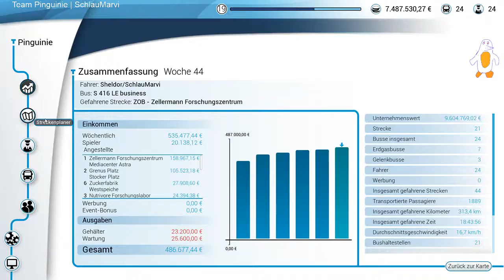#29 Bus Simulator 18 BUG NachdemUpdate vom 25062018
Und... es bleibt dabei - Aufgabe wird nicht als erledigt markiert.